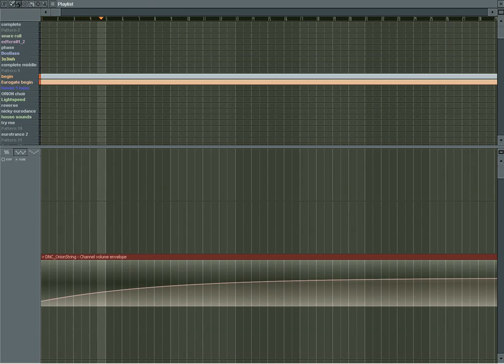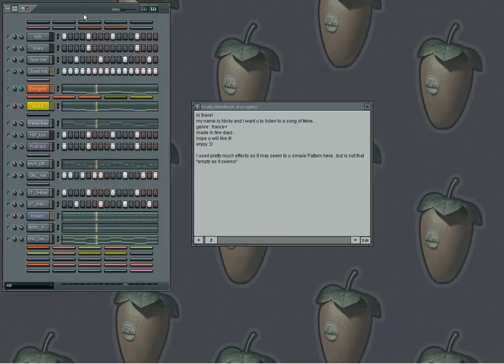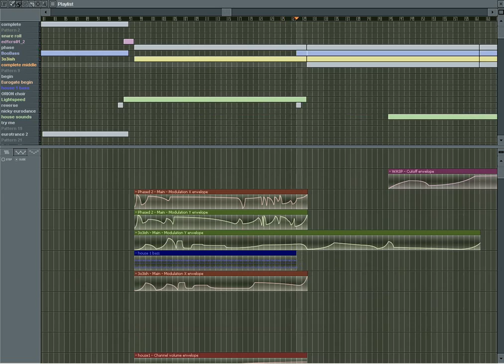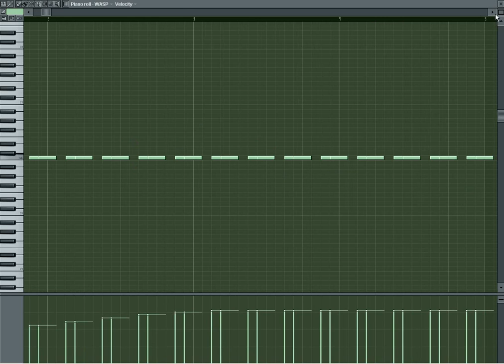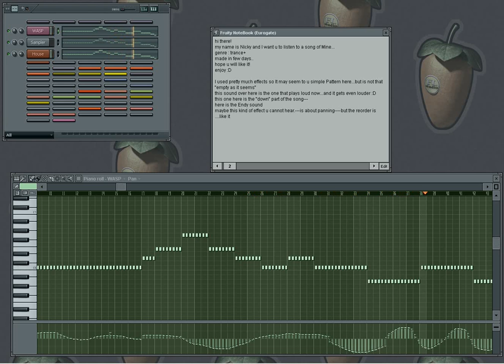Nicky Oxhid3 - Trance Music in FL Loops (by Nicky)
a song made in Fruity Loops few weeks ago...